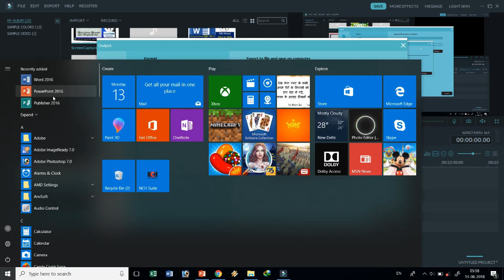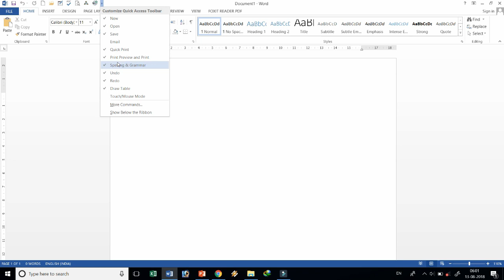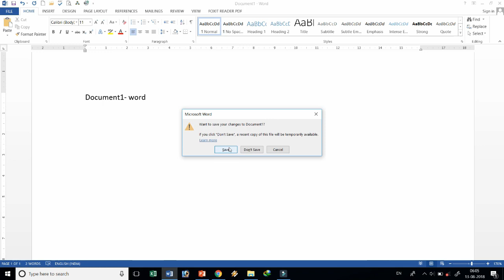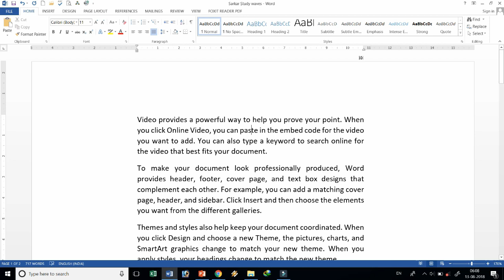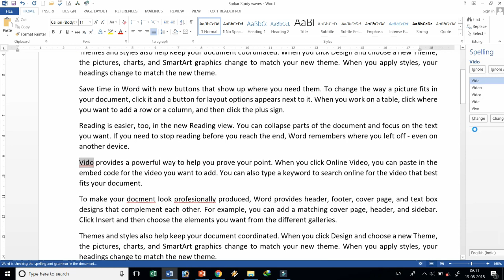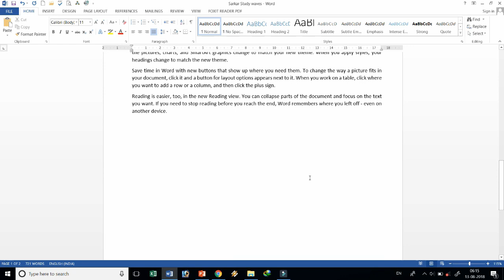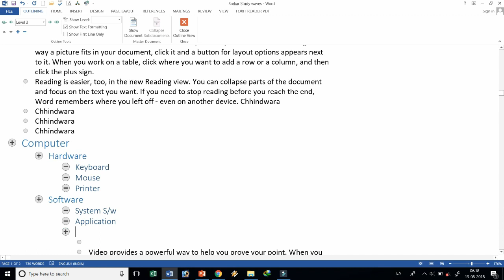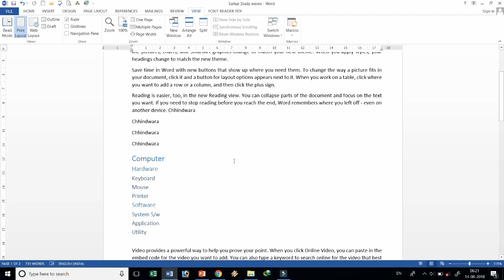2.Word 2013/2016 Screen & View Tab in Hindi for CPCT, DCA, PGDCA & Government Exam